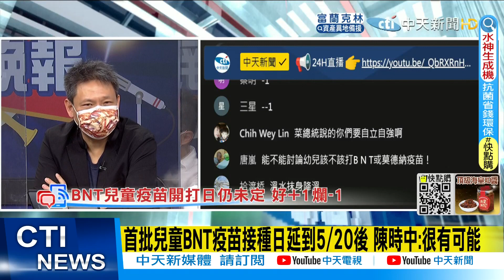【每日必看】地表最強媽媽!小四兒確診高燒40.5度 她自救72小時! @中天新聞CtiNews @健康我加1CtiHealthyme 20220511